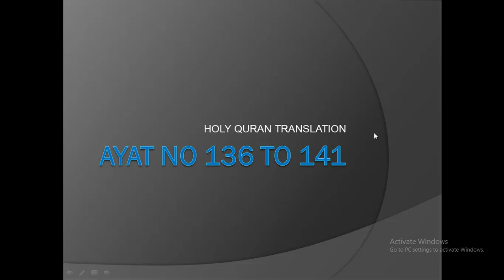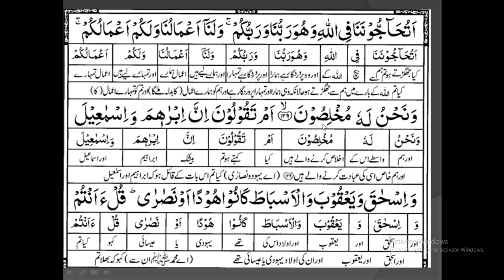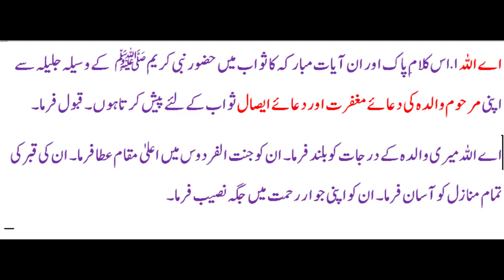Surah Al Baqarah (سورة البقرة) with Urdu Translation ayat 136 to 141 by sir HAROON ISLAMIYAT TEA